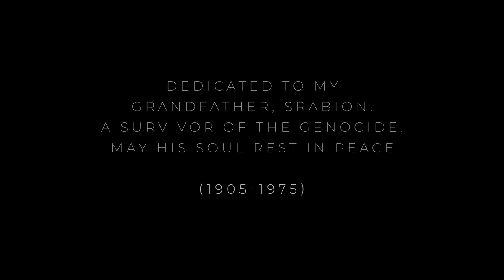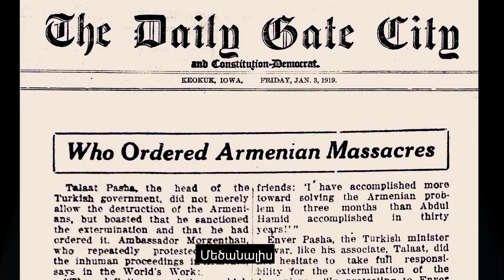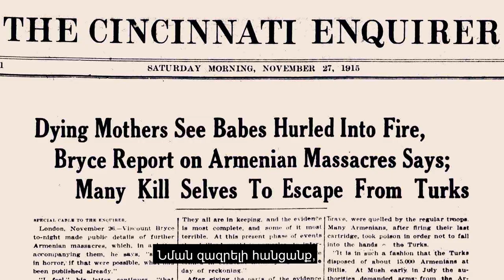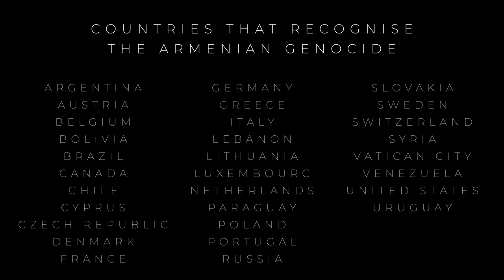Mancunian Bars - "Cradle of Civilization" Armenian Genocide - Spoken Word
April 24th 1915 is a day for us all to remember, reflect & learn from. This month marks the 106th anniversary of the killings of more than a 1.5 million Armenians during the dying days of the Ottoman Empire. The world has a duty to remember that the Genocide of 1915 was a systematic attempt to eliminate Christian Armenians, Greeks, Assyrians and Jewish peoples from the Ottoman Turkish Empire. Doing too little too late, Governments continue to turn a blind eye to the evil that still exists in our world.

We’ve seen this with the:
Armenian Genocide 1915
Greek Genocide 1915
Assyrian Genocide 1915
The Holocaust 1941
Cambodian Genocide 1975
Rwandan Genocide 1994
Darfur Genocide 2003
History will continue to repeat itself until “We” learn to break the pattern 🖤

Lyrics
In 1936 William Saroyan said

"I should like to see any power of the world destroy this race, this small tribe of unimportant people, whose wars have all been fought and lost, whose structures have crumbled, literature is unread, music is unheard, and prayers are no more answered. Go ahead, destroy Armenia . See if you can do it. Send them into the desert without bread or water. Burn their homes and churches. Then see if they will not laugh, sing and pray again. For when two of them meet anywhere in the world, see if they will not create a New Armenia".

There is no denying that there's evil in this world but the light will always conquer the darkness. I know that faith in God will not calm the storms of life, but it will calm my heart.  As i develop faith into my life, i find that God supplies me with the strength and guidance that i need.
my faith will shelter me in times of trouble. I Believe

Growing up
I’d Hear stories
Of horrors that took place
Far away
To young to understand
Concepts of time space and race
Thar Came with age
When I was Faced
With The fate Of my ancestors
I began to trace
Piecing together
The story
Became familiar
I couldn’t figure
How The human race
Could harbour so much hate
the pain Of 1.5 million people
Innocent and peaceful
Forces from their lands
For Following the bible
Treated less than equal Herded off like cattle
Onto trains
What lay ahead them unspeakable
Speaking of evil
Here’s the story of our struggle
A massacre unequalled
generations Marched to the desert
the idea was genocide
To Erase them from time
Only a few survived
How can man be so Evil
To formulate n orchestrate
such a despicable crime
The Extermination Of an nation
At The
Cradle of civilisation
brazen in its devastation
Wiping out The population
Even The devil
Was surprised
With what he saw with his eyes
He Got on his knees cried

Local leaders
N the clergy
forced to gather
Rounder up n shot
Pregnant Women shocked
As a knife
cut their stomachs up
To stop There unborn babies
Beating hearts
That’s just the start
Children tied to rocks
thrown Off cliffs from high up top
My Peoples plight
Set alight in caves
Turned to Mass graves
Satan won
While the world
Sat and watched on
souls were taken
My tribe forsaken
For what
wealth money power greed
Of dirty politicians
fulfilling their Selfish needs
The truth untold
Of A Traumatised nation
Undergone
Systematic Eradication
Hitter said in 33
Who, after all, speaks
of their annihilation

Generations on
We Carry the scars
Of our forefathers
Small in numbers
we’re still Together
Holier in our number
remember
The smallest of seeds
Can grow
into the greatest of trees
Even though
A century on
it never ends.
Young men Gone
Sacrificed their lives
defending their land
Our wish
Is for man To understand
Their master plan

Until then
United in strength we'll stand
Devoted To build a
Prosperous future
We know Never to forget
We’re High till We die
Rest in peace
To all those We’ve lost